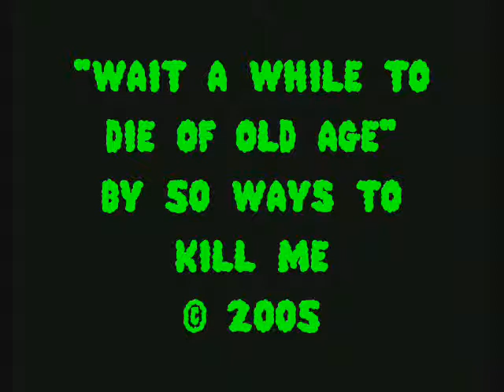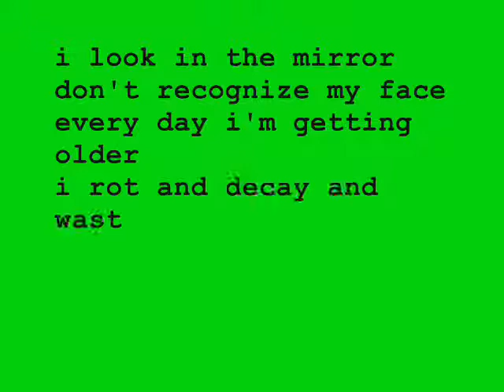50 Ways To Kill Me - Wait A While To Die Of Old Age